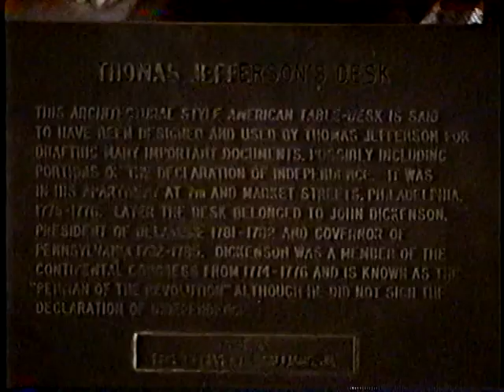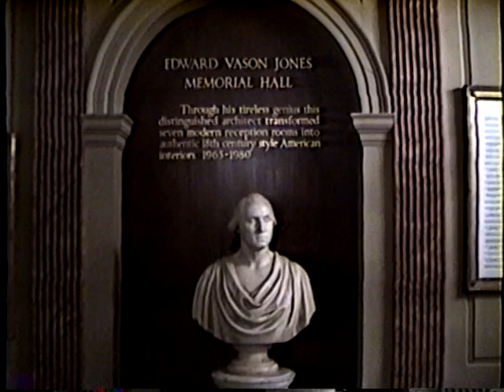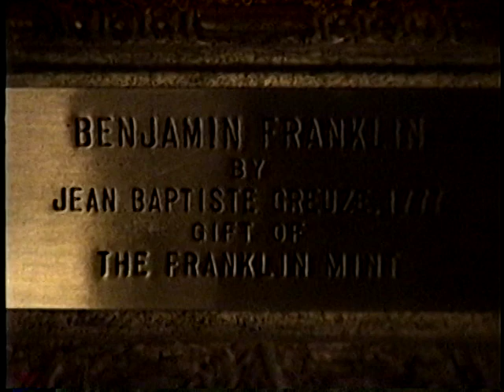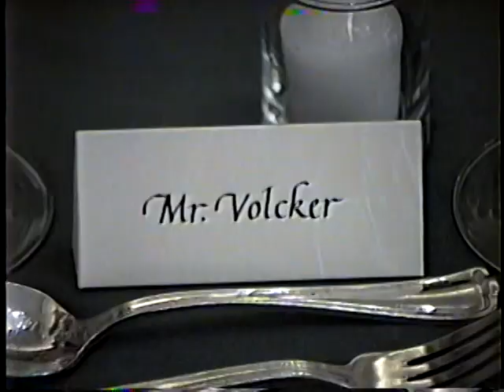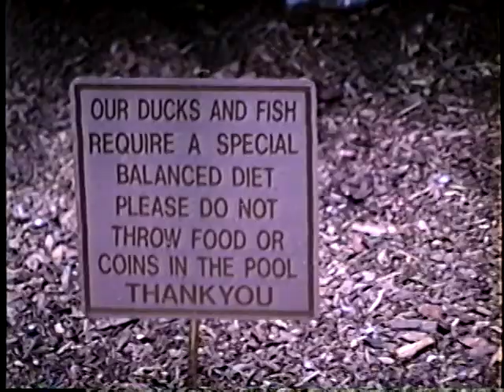George Schultz Video Shoot in 1989 for Classic Worldwide Productions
State Dinner for George Schultz who was retiring.  Also remote behind the scenes at his house before recording interview.  Next remote footage from a truck safety remote using the Panther camera dolly.